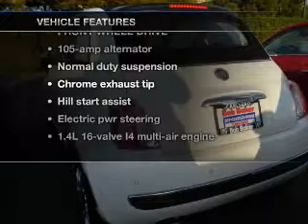2012 Fiat 500 - Carlsbad CA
Year: 2012
Make: Fiat
Model: 500
Trim: 500C Lounge Convertible 2D
Engine: 4 cylinder 1.4 Liter
Transmission:
Color: White
Mileage: 10
Address:
5555 Car Country Dr.